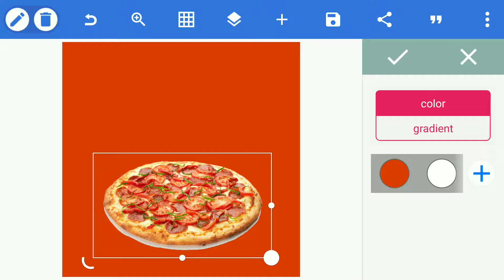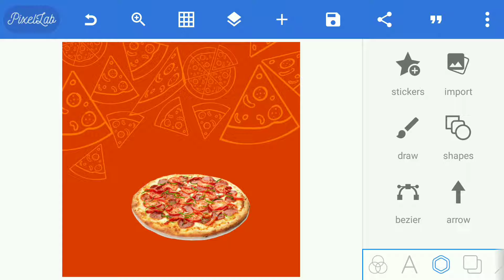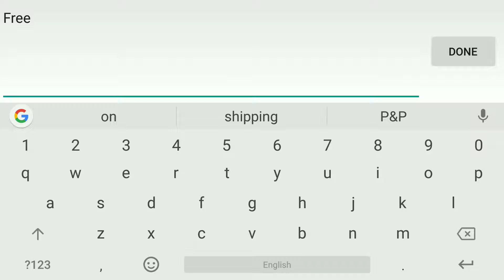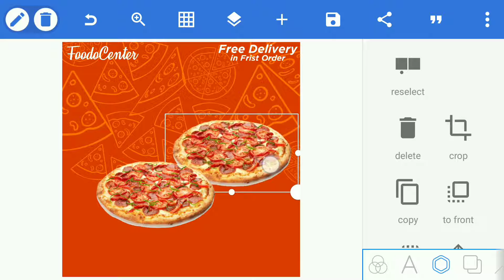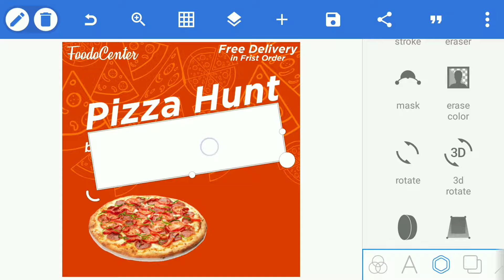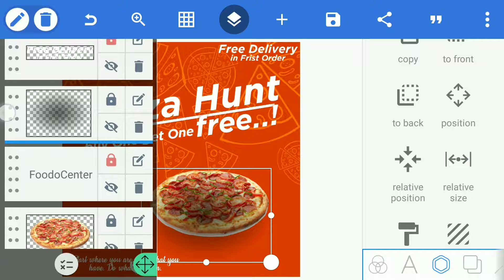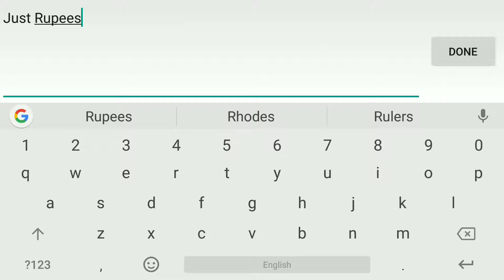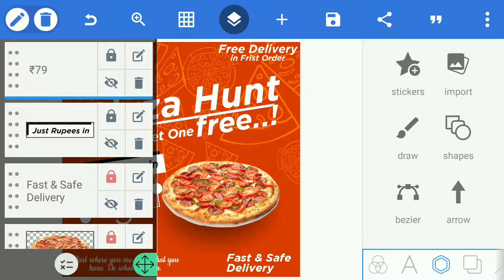Product sale design in pixellab✓Graphic design in pixellab✓Pizza poster design in pixellab✓Pixellab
Technical Editex.

*(Important)*